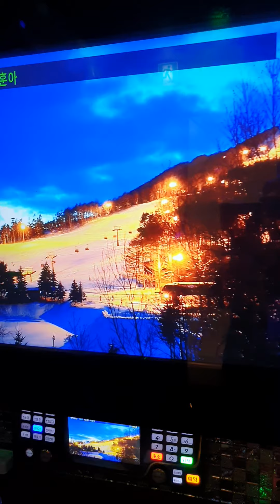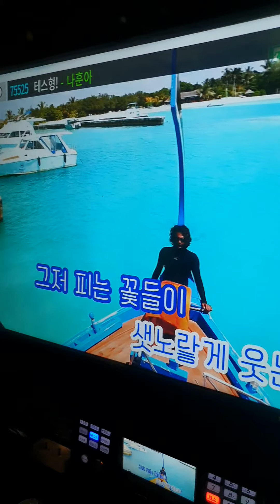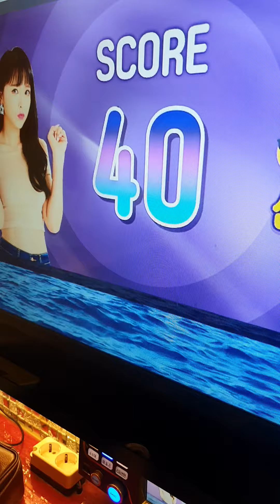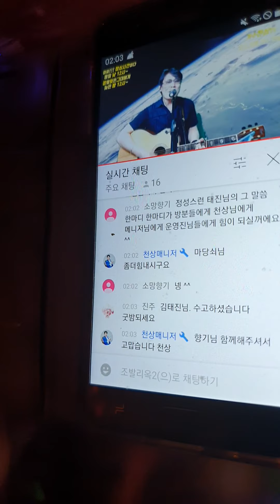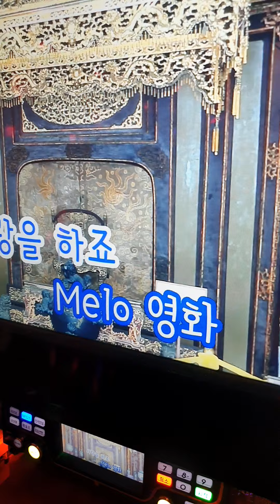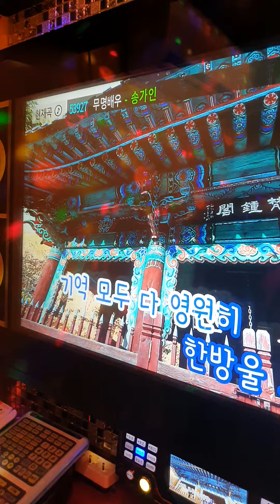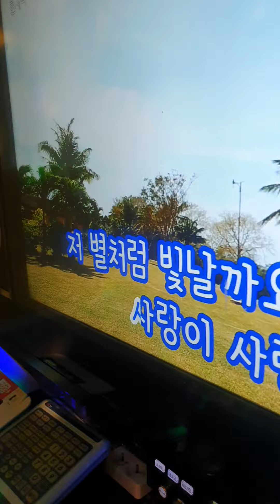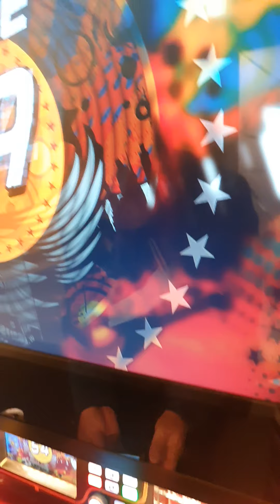테스형 ㆍ송가인 의 무명배우